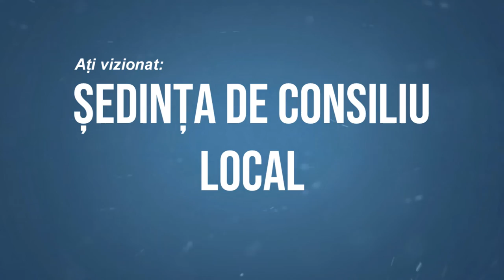BALCANI Sedinta Consiliului Local din 29 august 2022 FILMARE EXCLUSIV TV UHD 4K